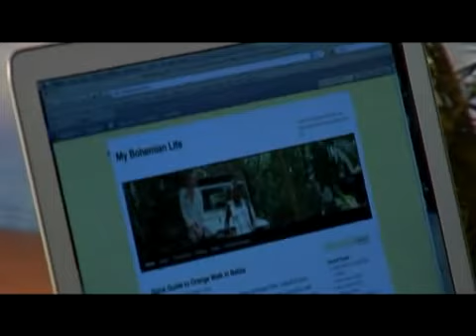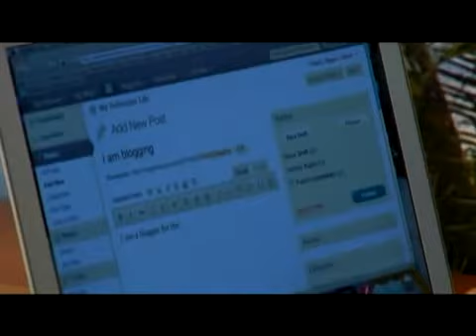MatadorU and Belize Tourist Board Partnership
Video talks about the partnership with famed MatadorU and the Belize Tourism Board.

Services Provided: Script Concept and Development
Produced by Belcaribe Communications